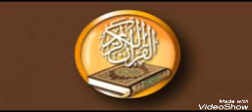من روائع المصحف المجود سورة البلد دكتور سامح عبد الرازق